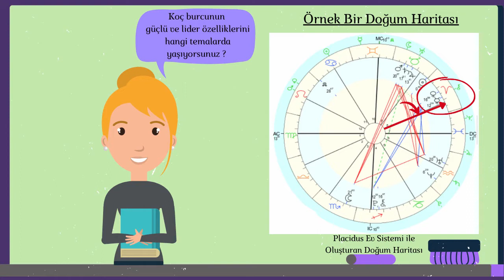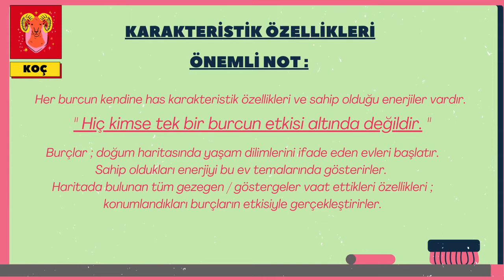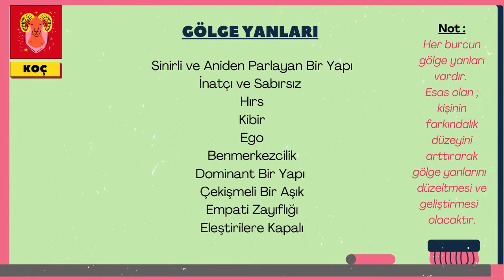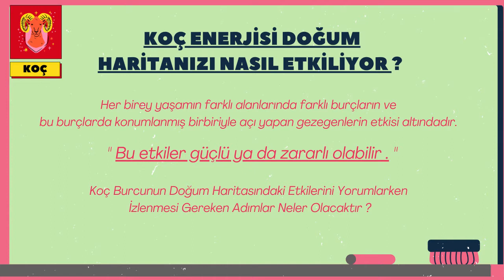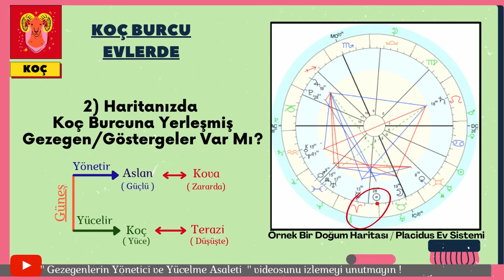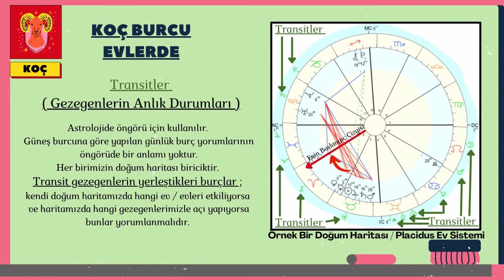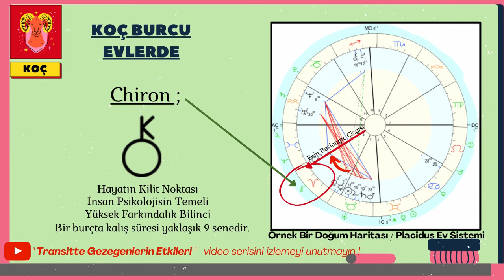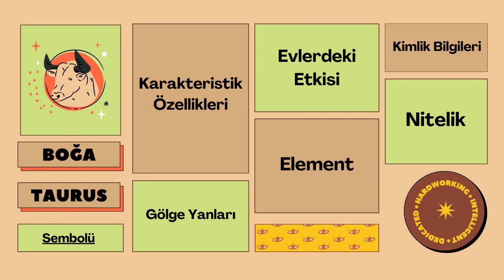Astroloji Dersleri Burç Etkileri 1 - Koç Burcu Enerjisi ve Gölge Yanları , Doğum Haritası Yorumlama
Bu Videoda; Koç Burcu Kimlik Bilgileri , Karakteristik Özellikleri ve Gölge Yanları , Koç Burcunun Doğum Haritasındaki Doğal Evi ve Zıt Burcu , Koç Enerjisinin Ev temalarına Olan Etkileri ve Bununla İlgili Bir Örnek Harita Yorumlama Çalışması Yapacağız. Videonun Sonunda ; Doğum Haritanızda Koç Burcunun Başlattığı Ev ya da Evlerin Temalarına Olan Etkisini Yorumlayabilmeniz İçin Gerekli Adımları da Paylaşacağım .

Video İçeriği :
Giriş : 00:00 - 00:40
Bilgilendirme : 00:41 - 01:18
Koç Burcu Kimlik Bilgileri : 01:19 - 02:53
Karakteristik Özellikleri : 02:56 - 04:58
Gölge Yanları : 04:59 - 06:02
Koç Burcu Doğal Evi : 06:03 - 06:52
Koç Burcunun Zıt Burcu : 06:53 - 07:34
Ev Temalarında Koç Enerjisi : 07:35 - 07:57
Koç Burcu Örnek Çalışma : 07:58 - 09:09
Koç Burcu Doğum Haritanızı Nasıl Etkiliyor ? 09:10 - 09:42
Koç Burcunun Evlere Etkisi : 09:43 - 10:50
Koç Burcuna Yerleşmiş Gezegenlerin Tavırları : 10:51 - 12:20
Anaretik Derece Nedir ? : 11:18 - 11:49
Anaretik Derecede Konumlanan Gezegenlerin Tavırları : 11:36 - 11:49
Güneşin Asaleti : 11:54 - 12:20
Haritadaki Mars'ın Yerleşimi : 12:20 - 13:58
Mars'ın Asaleti : 13:00 - 13:58
Koç Burcunun Başlattığı Evin Doğal Yöneticisi ve Konumu : 13:58 -
Venüs'ün Asaleti : 14:24 - 14:54
5 Derece Kuralı : 14:30 - 14:47
Stelyum : 14:52 - 15: 01
Transitlerin Koç Burcuna Etkileri : 15:02 - 21:21
Transit Nedir  ? : 15:22 - 16:09
Astrolojik Öngörü : 15:36 - 16:09
Haritadaki Transitler : 16:09 - 17:04
Haritada Güney Ay Düğümünün Konumunu Hesaplama : 16:38 - 17:04
Chiron Transiti Ne Anlama Gelir ? : 17:22 - 20:45
Transit Chiron Koç Burcunda : 18:32 - 20:45
Kapanış : 21:22 - 21:36
Astroloji Dersleri Burç Etkileri Video Serisi : 21:36 - 21:45
Astroloji Dersleri Diğer İçeriklere Ait Videolar : 21:45 - 21:56
Sıradaki Video : 21:56 - 22:11

Yay Burcu Etkisi :
Oğlak Burcu Etkisi :
Kova Burcu Etkisi :
Balık Burcu Etkisi :

Bölüm 3: Evlerin Doğum Haritasına Yerleşimi |
Bölüm 4: Evlerin Doğal Burçları ve Doğal Yönetici Gezegenleri |
Bölüm 5: Evlerin Güçleri |
Bölüm 6: Anahtar Kelimelerle Ev Temaları
Bölüm 7: Placidus Ev Sistemi
Bölüm 8: Haritanın Özgünlüğü